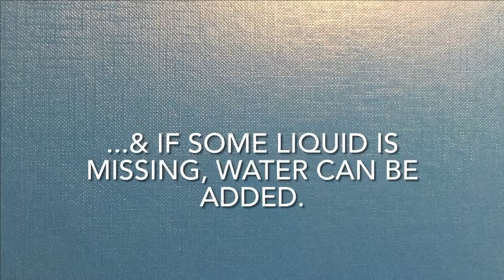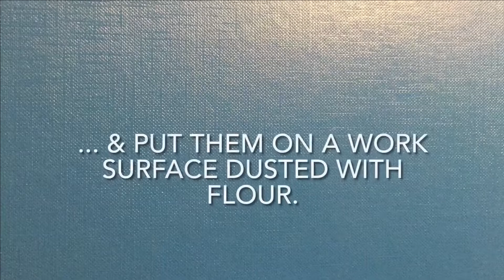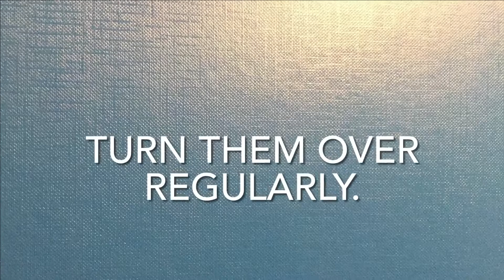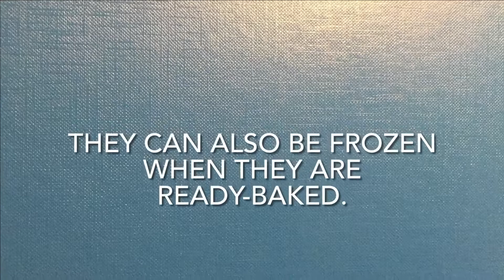Bolo do Caco - Madeiran Sweet Potato Bread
Bolo do Caco is a delicious, circular sweet potato flatbread with a hard but thin crust and with a soft and airy crumb. It is a staple of the cuisine of Madeira, an island, one of the autonomous regions of Portugal.
Bolo de Caco is shaped like a cake and thus called bolo (Portuguese for 'cake'). It is traditionally cooked on a caco, a flat basalt stone slab. The bread is usually served with garlic butter, or eaten as a sandwich with octopus, or as a steak sandwich.
The “Bolo do Caco” bread has a cultural connection between the local bread and bread of Arab influence.
Made with sweet potatoes, wheat flour, yeast, water and salt, it is kneaded and after leavening, the dough is cut into round and flat pieces.
👉🏼 INGREDIENTS (FOR ABOUT 10-12 SMALL BREADS):
 500g flour
 250 g boiled sweet potatoes (the weight without the peel)
 10 g fine salt

Bake time : 10 -15 minutes

Preparation instructions in the video.
AND ACTIVATED THE LITTLE 🔔 TO DON’T MISS ANY VIDEO

Video uploaded by "Jessi Kitchen" - You have no right to copy and re-use this video without mentioning the channel URL and name on the video player or asking me first.